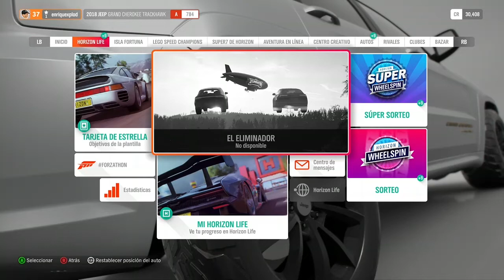Como TELETRANSPORTARSE GRATIS por TODO el mapa en Forza Horizon 4 2021 😱